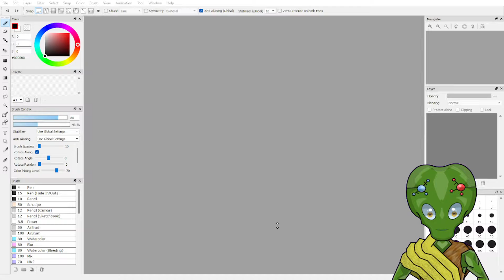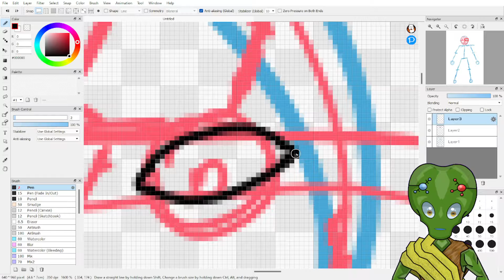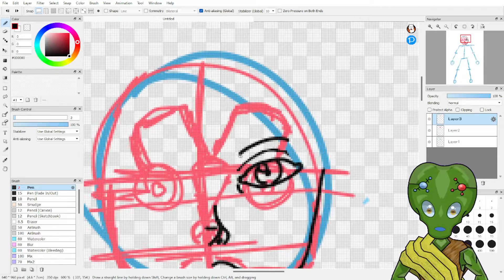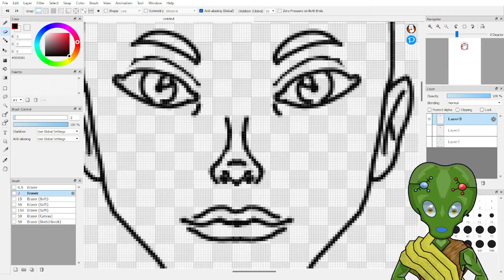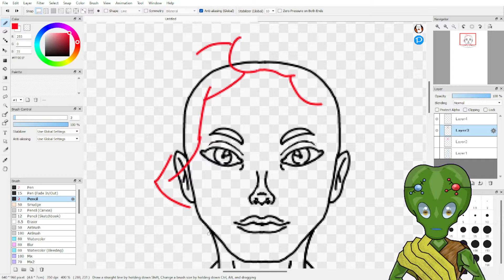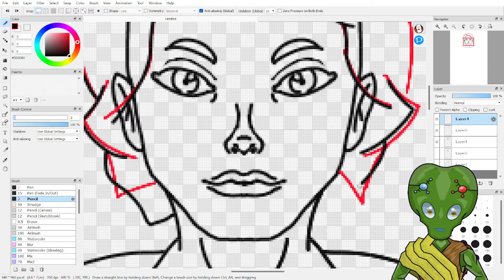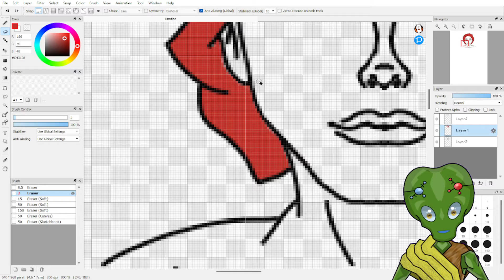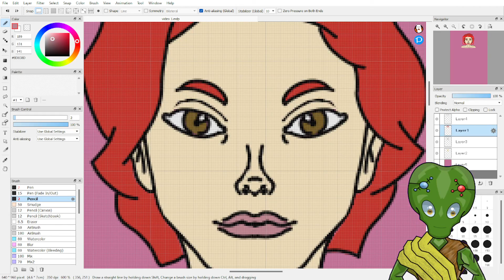Ignore Me! Drawing Test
You are free to ignore this video as it is but a test video for this channel.